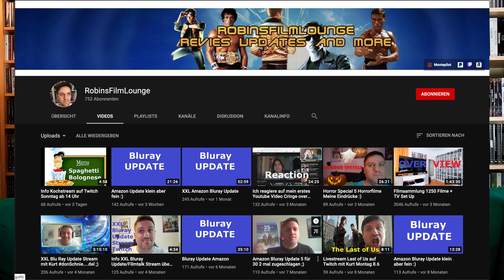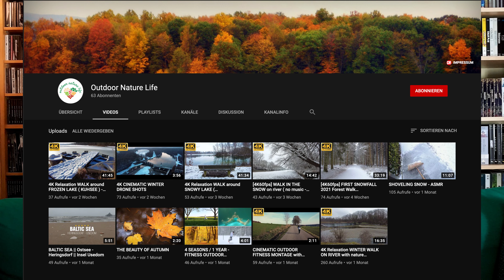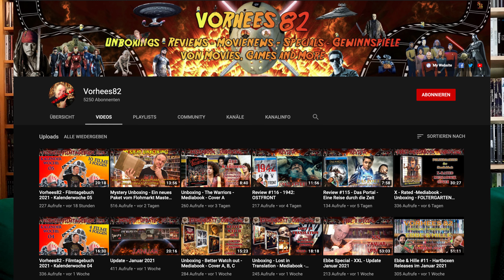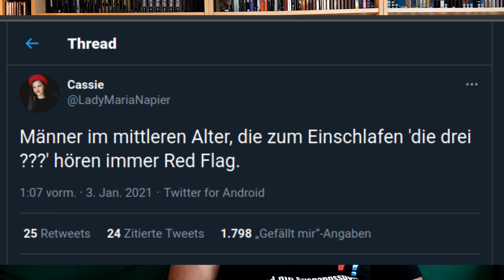Statt Wochenupdate: Monatsupdate für Januar, Teil 2 | Abnehm-Vlog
Hier ist ENDLICHder nächste Eintrag ins Abnehm-Tagebuch, das Update vom 31.01., Teil 2! Als Entschädigung für die lange Wartezeit ist auch hier wieder ein kleiner Sketch im Stile von Varion eingebaut, sowie mit 3 Minuten die bisher längsten Outtakes! Vier Themen möchte ich in diesem Update Ansprechen, die ersten beiden Themen sind im Teil 1 besprochen worden, und in diesem Video geht es dann um die Themen 3 und 4:

3) Mein erster Monat auf YouTube
4) Ziele für den Februar

Timecodes
00:00 A Tribute to Varion
01:01 Intro

01:25 YouTube als extrinsische Motivation: Mein erster Monat
06:16 Danksagung an RobinsFilmlounge
07:26 Danksagung an Cinemanuel ( &
08:07 Danksagung an Vorhees82
09:53 Danksagung an alle Zuschauer
10:08 YouTube Statistiken aus dem Januar
12:26 Danksagung an alle bisherigen Kommentar-Schreiber

13:40 Februar-Ziele YouTube
15:15 Februar-Ziele Ernährung
17:01 Februar-Ziele Bewegung
21:19 Februar-Ziele Gewichtsreduzierung
23:40 Outro

24:10 Outtakes